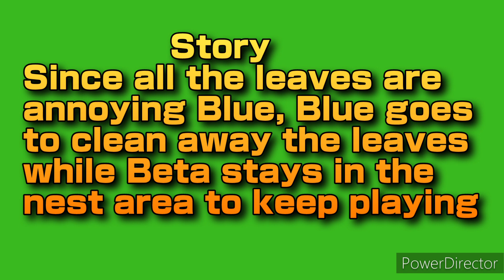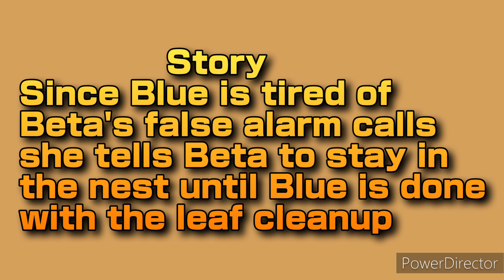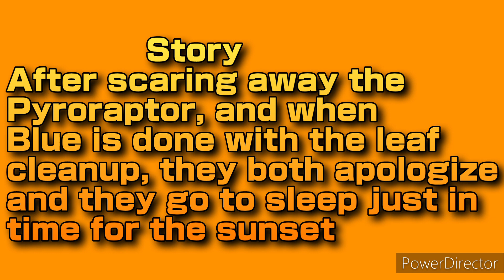The Adventures of Blue and Beta: Ep.2 The Little Raptor that Cried Danger Full Toy Dinosaur Film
In the first few days of Fall, Blue is annoyed by all the leaves and is gonna do a full cleanup of her and Beta's Territory, and while Beta plays by herself near the nest, she gets a couple scares until a real predator comes about hungry for dinner.